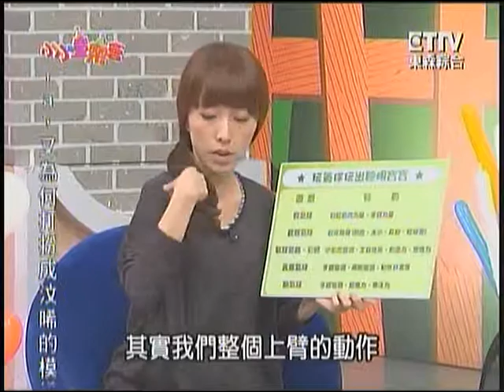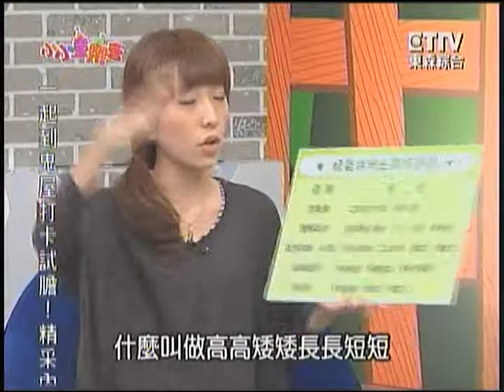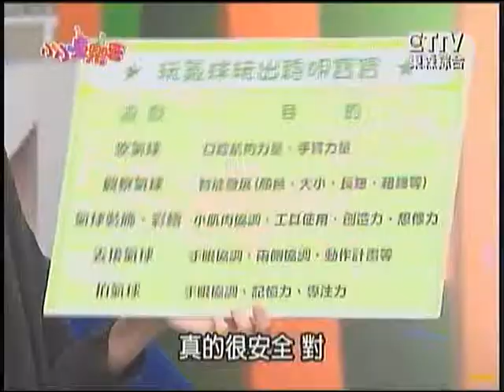101.4.14 東森綜合32台 [小小童樂會]：氣球魔術師 (3-1)